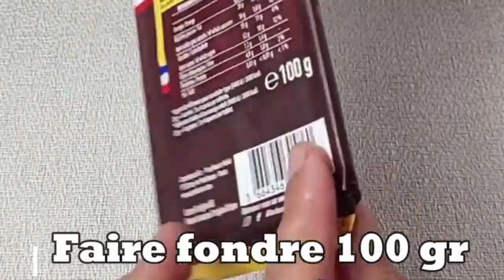Carre de dattes et noix aux chocolat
Dans cette vidéo je vous montre une recette avec Seulement 3 ingrédient, SANS sucre, SANS cuisson et SANS moules spéciaux, SAIN et SAVOUREUX
Ingrédients :
250 gr dattes, Couvrir d'eau chaude et Laisser agir pendant 10 minutes
200 gr noix, Mixer bien
Dénoyautés les dattes et Couper-les,  Mixer bien
Mélanger bien,
Utiliser un moule à glaçons pour façonner les bonbons
Il existe dans toutes les maisons et il donne une belle forme à votre dessert
Laisser refroidir
Faire fondre 100gr chocolat noir
Tremper les boulettes dans le chocolat
Décorer avec des noisettes
Laisser refroidir